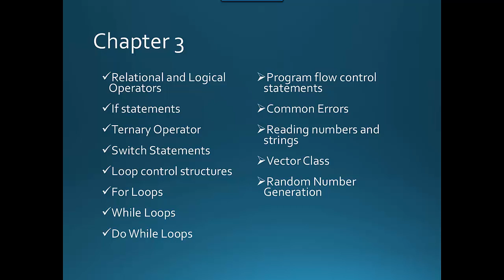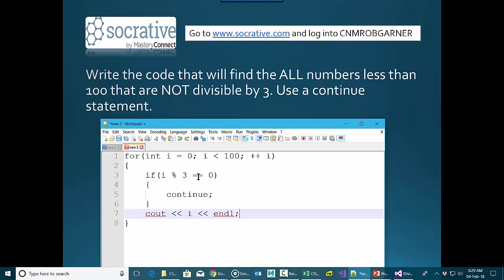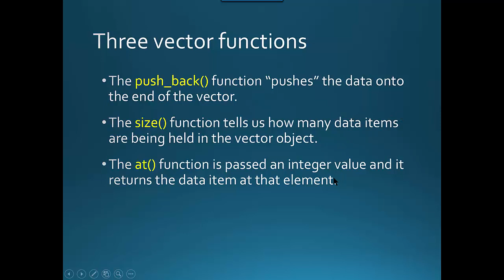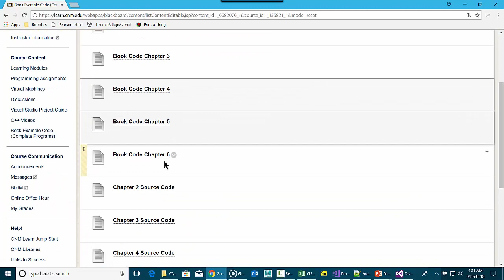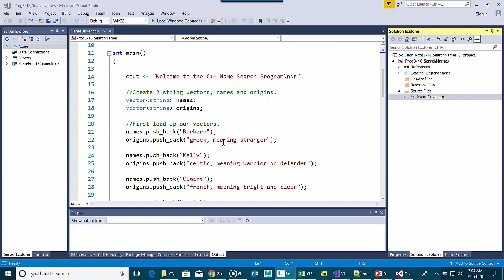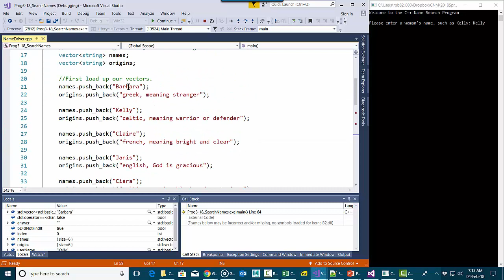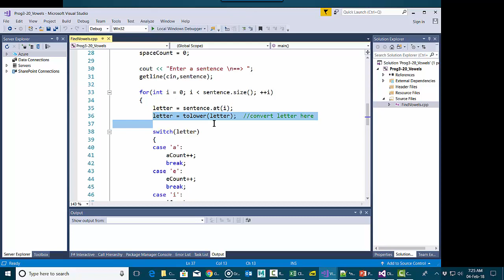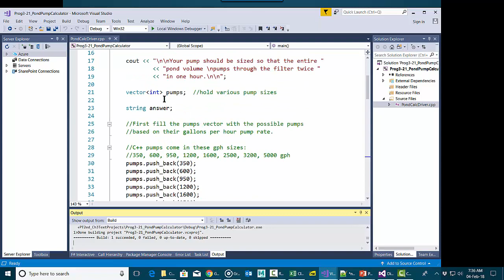CIS1275Chapter3Part3VectorsAndRand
Vectors and Random Numbers